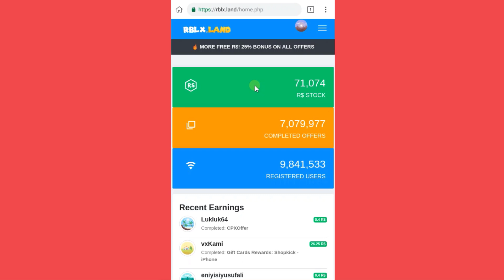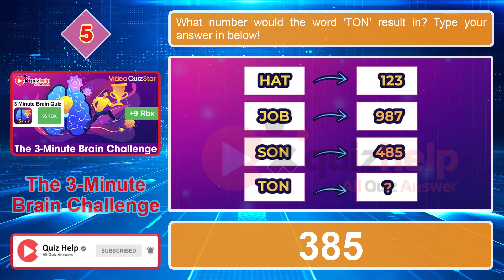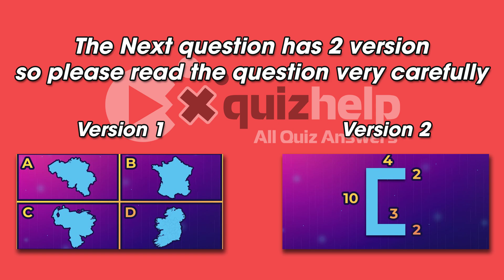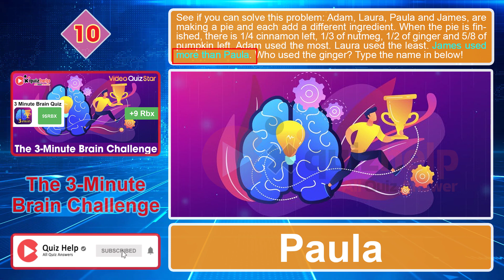The 3 Minute Brain Challenge Quiz Answers 100% | Earn +9 Rbx | Video Quiz Star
Get ready to tickle your brain in this quick, entertaining and completely free brain challenge! You'll be tasked with answering a mix of questions aimed at testing your logical skills. So, are you ready to play? Get started now and see how well you score!